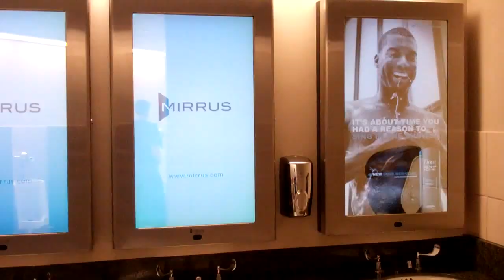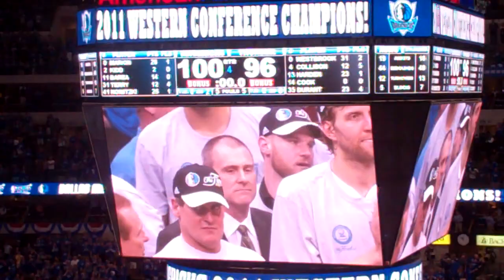Dallas Mavericks v. Oklahoma City Thunder - Western Conference Finals Game 5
Mavs take the series with a 100-96 win in game 5 of the Western Conference Finals.